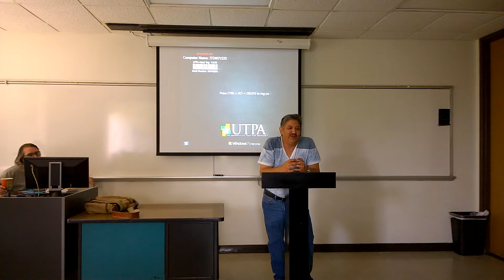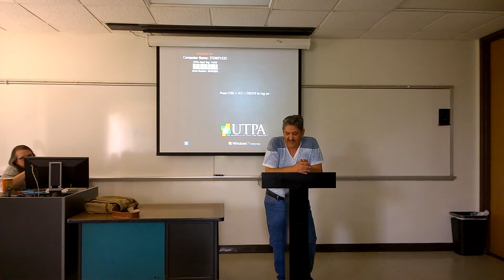South Texas Literature: Juan Ochoa Answers Questions Pt. 1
This is the second part of a reading with guests Brian Allen Carr and Juan Ochoa, for a course on South Texas Literature taught by Dr. R. Johnson.

The University of Texas-Pan American
Edinburg, Texas
27 June 2014